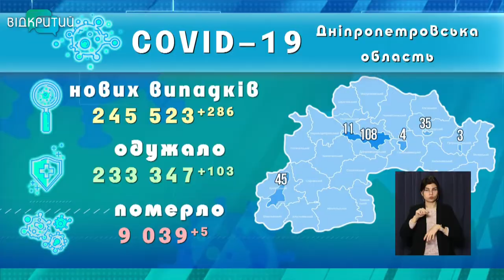Новини OPEN NEWS від 18 січня 2022 року 13:15